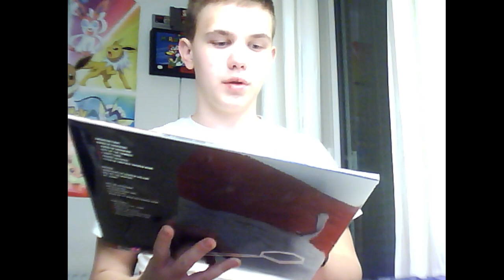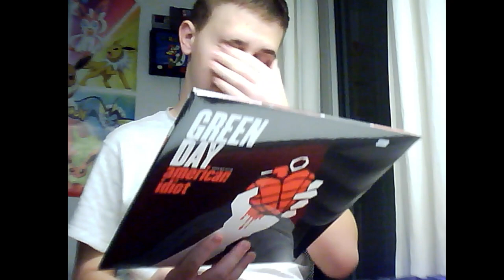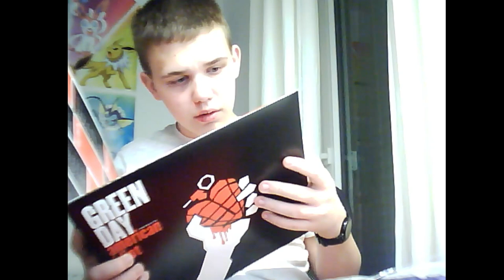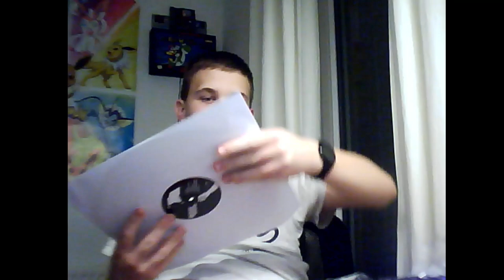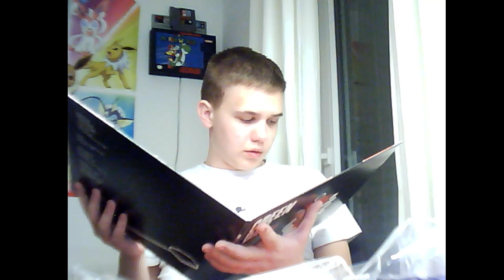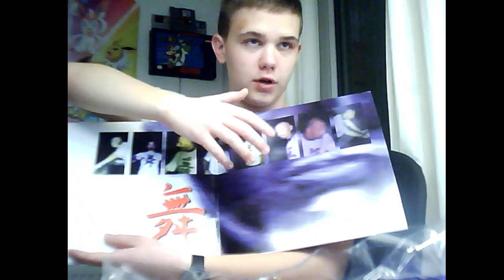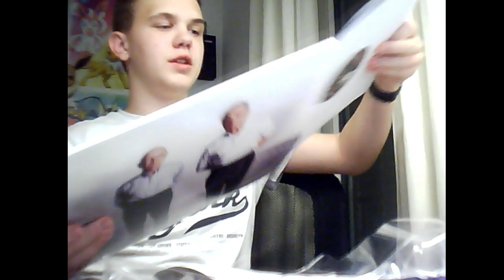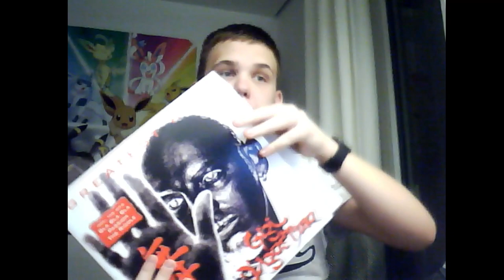american idiot Vinyl (2 LP) review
I'm planning to do more of these